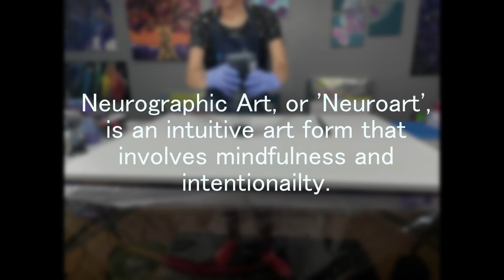Neurographic Art on a BIG CANVAS😍 Letting my mind do the painting✌🏽neuroart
Neurographic Art is a type of art that integrates science and is heavily determined by your inner thoughts and emotions.

This was my first attempt at Neuroart and I chose a huge canvas because I love the way the crossing lines and spaces of color can be manipulated in a larger space- like taking Neuroart from a sheet of paper and blowing it up to a grand scale- that idea was appealing to me.

I dreamt about this painting before it was made and I'm more than happy with the results!! My favorite part is the black light reactive paint😍 My studio has black lights and I love looking at this piece under them!

I hope you learned something and are on your way to create your own beautiful Neurographic piece of art!!

Happy painting!!
XOXO
Angie💜

RECIPE FOR MY POURING MEDIUM:
6:1 Ratio
US Floetrol
Gloss Medium
Gloss varnish
(24 oz Floetrol, 1/2oz Gloss medium diluted with 1 1/2oz distilled water, 2oz Gloss Varnish)

US FLOETROL-

MONT MARTE FLUOR ACRYLIC PAINT SET-

v60